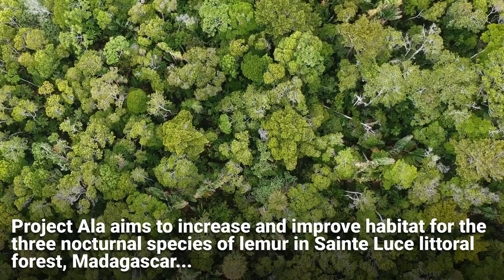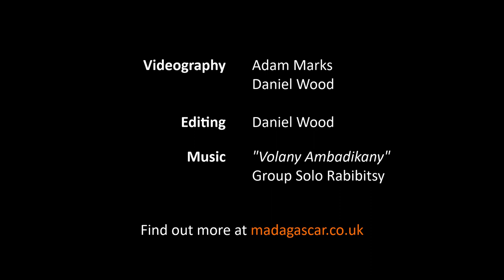Protecting endangered lemur habitat in southeast Madagascar - Project Ala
Project Ala is tackling biodiversity loss in the littoral forest of Sainte Luce, Madagascar, by constructing forest corridors linking forest fragments. This will extend the viable, connected habitat available to the lemurs, as well as other species. Learn more about Ala, it's method, and impacts in this short video.

Videography: Adam Marks and Daniel Wood
Editing: Daniel Wood